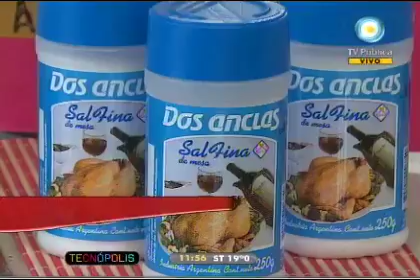Extraordinarias mini tortillas de papa y acelga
Preparamos en pocos minutos, platos que enriquen tus mediodías como estas riquísimas y pequeñitas tortillas!! Seguimos a nuestro cocinero argentino!!